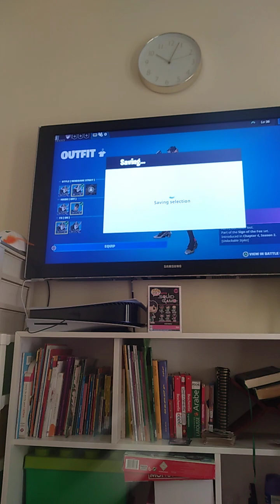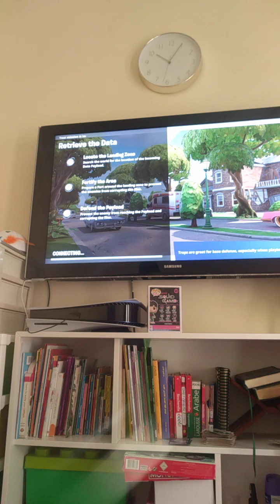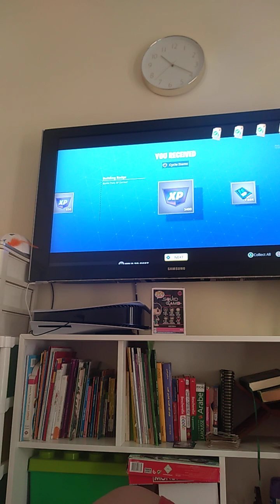fortnite save the world quests audition